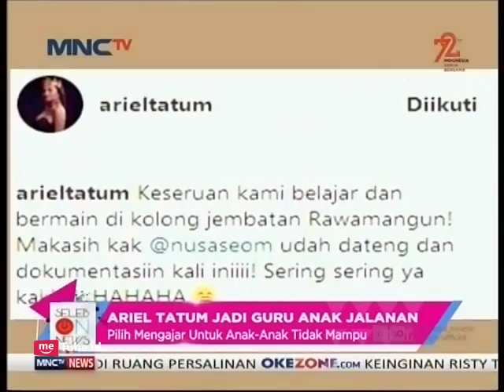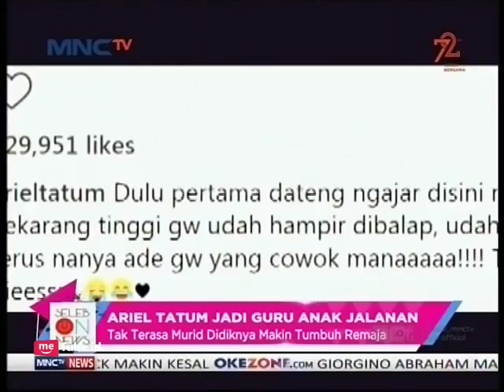Ariel Tatum Jadi Guru Anak Jalanan - Seleb On News (23/8)